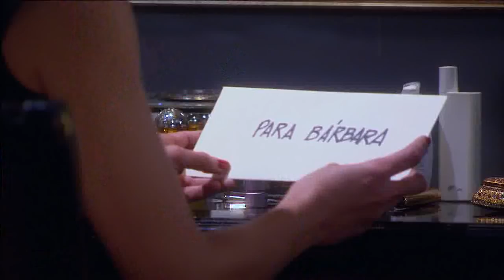Broken Angel | Recap 01/03/14 | Telemundo English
Official video of Telemundo content Broken Angel

Broken Angel recounts the destiny twist that leads Santa Martinez to live the worst of the nightmares, after which, she is pushed to design the plan for the "perfect revenge". The flaw in her plan comes when once again the love knocks her door. She will have to choose between sacrificed the love or the revenge that she fought for.